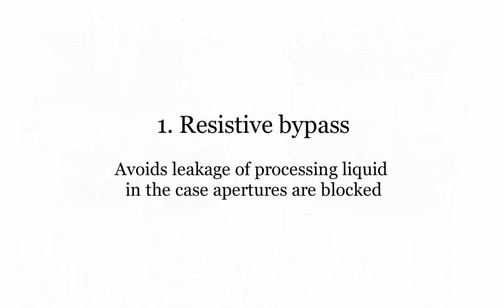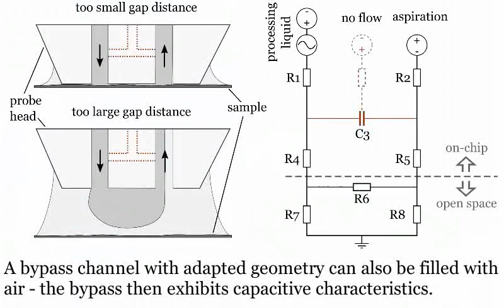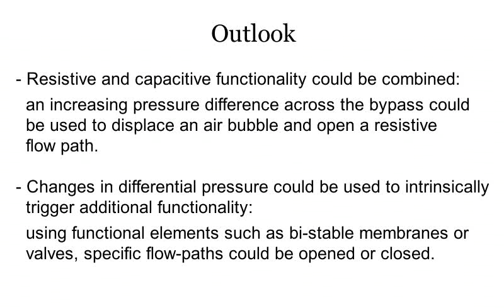Fluidic bypass structures for improving the robustness of liquid scanning probes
D. Taylor and G. V. Kaigala
IEEE Transactions on Biomedical Engineering, 2019.
DOI: 10.1109/TBME.2018.2890602